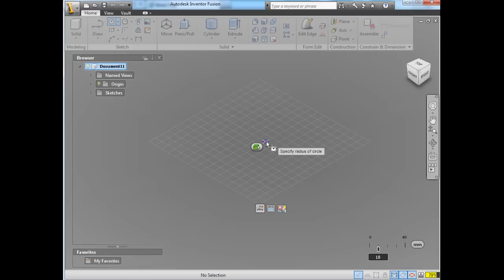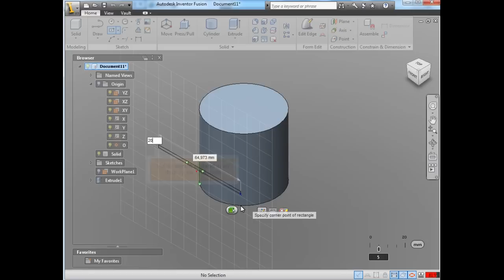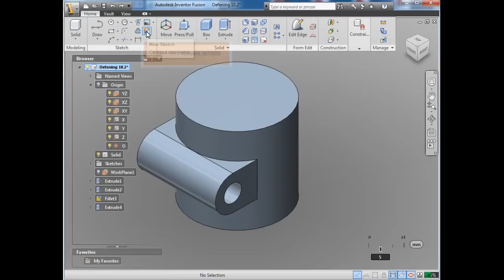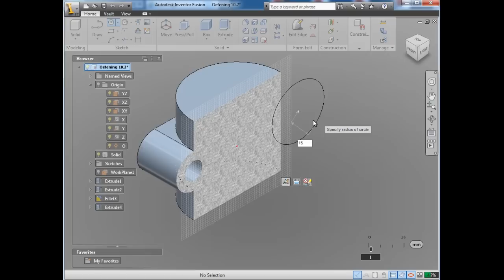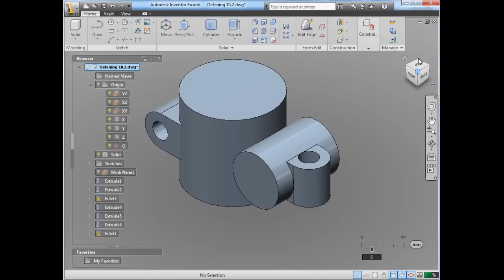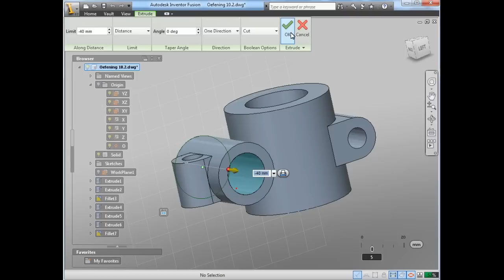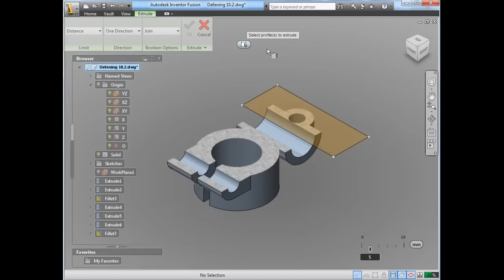CADCollege Boeken Inventor Fusion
De oefeningen van de Inventorboeken worden vooorgedaan op Internet op Dit is een voorbeeld van een van deze filmpjes.